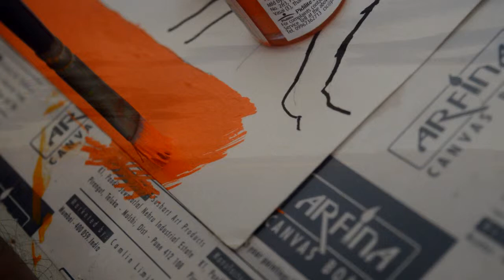Celebrating Udayakumar - Documentary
Celebrating Udayakumar.

This video is a humble contribution to support and encourage, Artist Udayakumar - by Lakshu, Creative Zone.

Udaykumar suffering from spinal muscular atrophy, can use only his right thumb and index finger; with just that he has created wonderful paintings. He deserves all your encouragement and support.